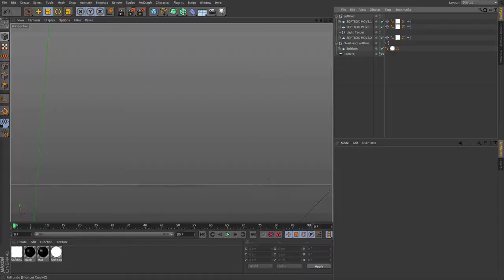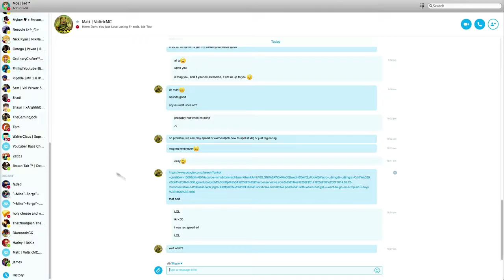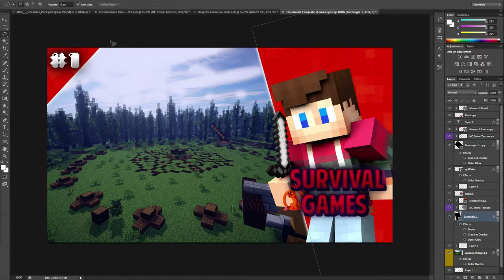Minecraft SpeedArt ★ ItsKix Thumbnails!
Hello! Open the box up. ^.^

Want some Graphics? It cost,
Prices:
ProfilePicture: $2 Pound.
Banner: $6 Pound.
Thumbnail: $2.50 Pound.
Dektop background: $3 Pound.
Render PNG: $1Pound
Whole youtube revamp $20 Pound.
or whole youtube revamp with extrusion then $25 Pound.

+ SpeedArt $1 Pound.
but if i wanna do a speed art ill let you know, off ask for your permission :)